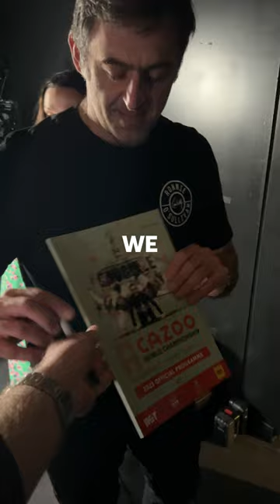That moment when your dad wins a signed programme from his hero 🤩🥹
News and coverage from the #1 sports destination and the HomeofSnooker in Europe.

We bring you some of the biggest sports events in the world, such as World Snooker Championships, Northern Ireland Open, Champion of Champions Snooker, UK Championship, Scottish Open, World Grand Prix, Masters Snooker, Shoot Out, Players Championship, German Masters, Welsh Open, European Masters, Gibraltar Open,  amongst so many more.